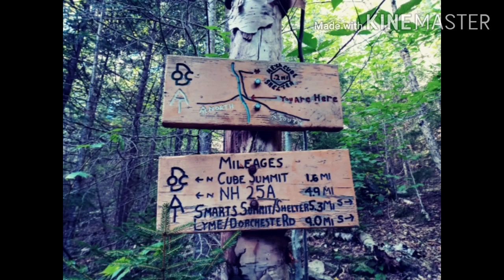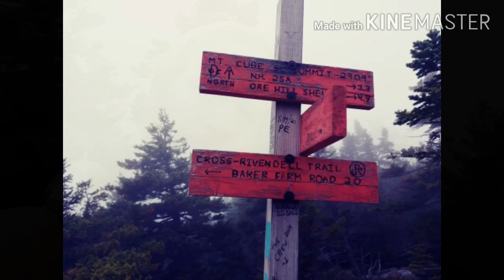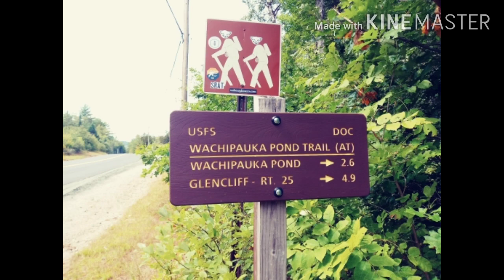2020 Appalachian Trail Thru-Hike #31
2020 Appalachian Trail Thru-Hike #31